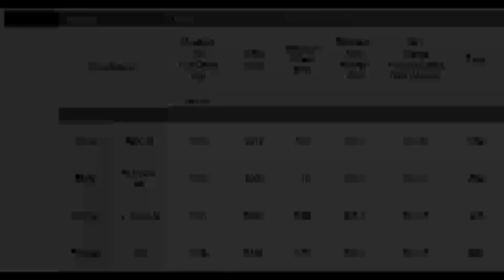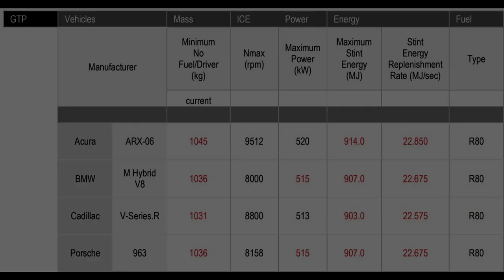BMW M Hybrid V8 LMDh - Five Minute Guide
Five(ish) minute guide to the BMW LMDh.

Let me know which car you'd like to see the next Five Minute Guide on after I finish the other LMDh vehicles in the comments.